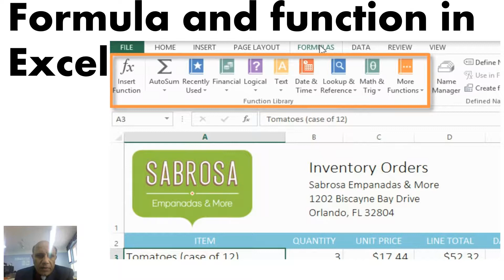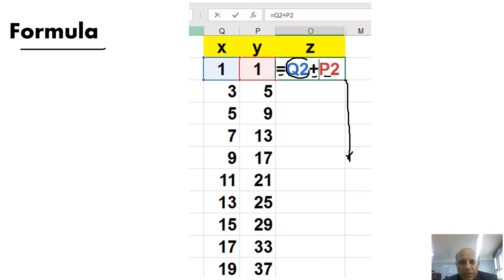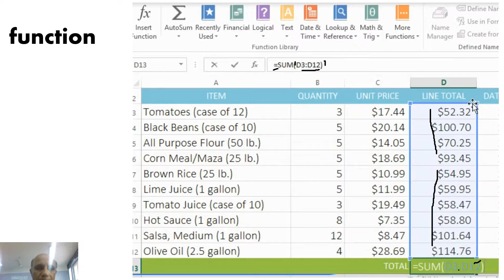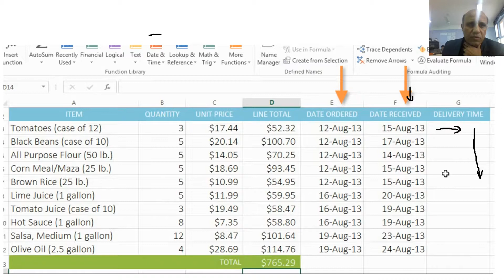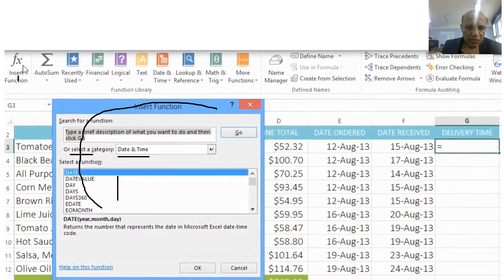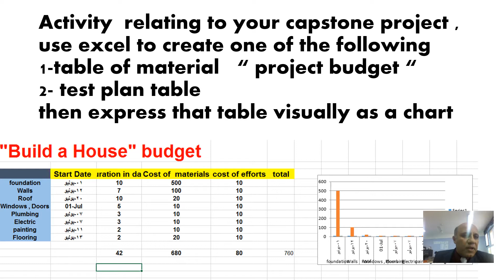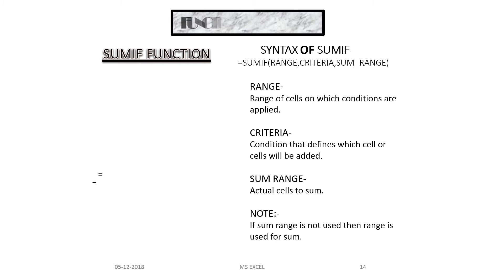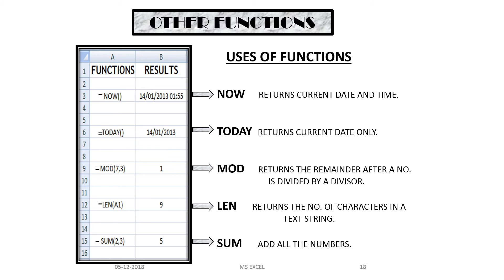Excel functions and charts week 2018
Excel functions and formulas